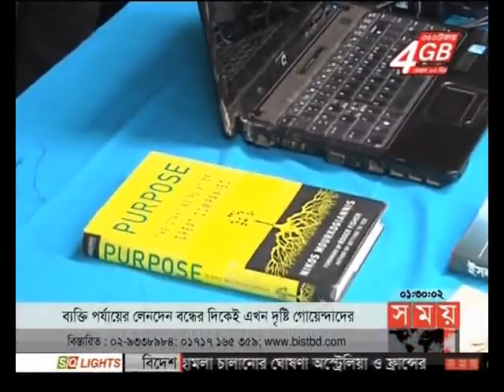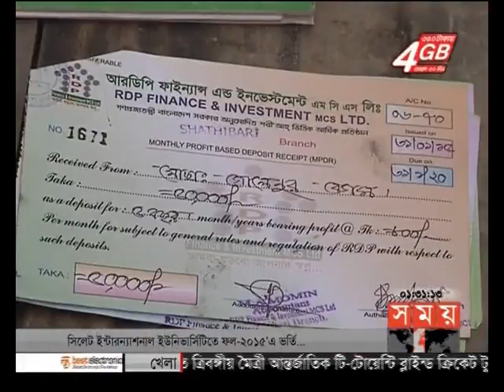প্রবাসে সময় (রাত ১টা)